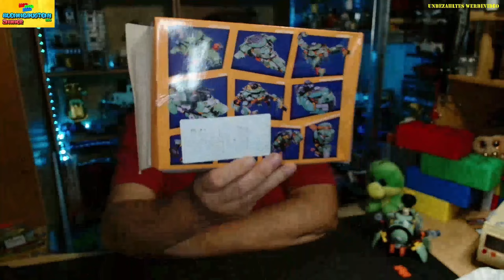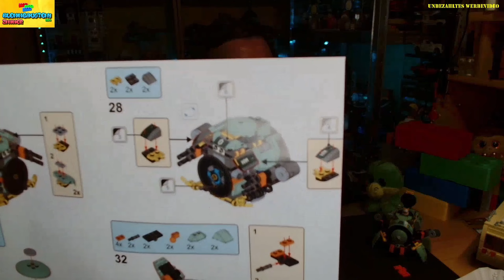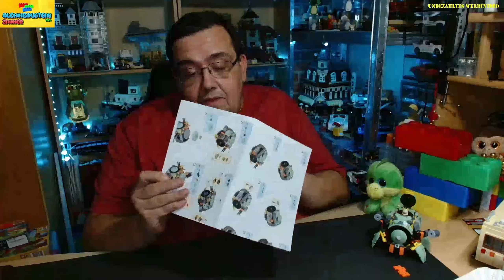Ich glaub mein Hamster bohnert !!! - Review - Overwatch 6101 / 75976 - Deutsch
Ja ein Hamster ist da drin! Ich glaube der mal schlechte Erfahrung gemacht, das der sich so aufgerüstet hat. Bau hat aber sehr viel Spaß gemacht. Eine Mischung aus Klemmbausteinen und Technik Elementen.
Viel Spaß
Euer Markus

Wenn ihr selber auf der Suche Set auf ein paar Klemmbausteinen für eure eigenen Ideen, dann habe ich hier vielleicht einen schönen Link für euch. Dort bekommt ihr GoBricks Steine aber auch andere Klemmbausteine, schaut gerne mal rein: